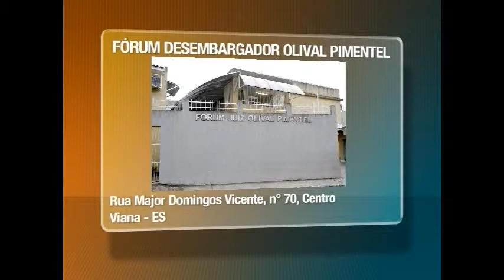Justica nas Ruas - Saúde com Dr. Jorge Henrique Valle e Dr. José Alberto Dazzi 12/2012